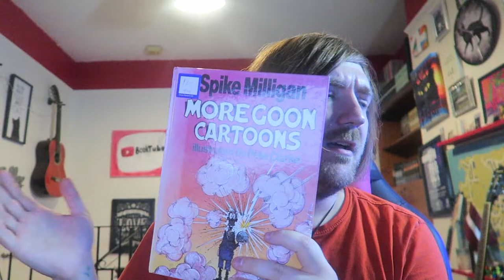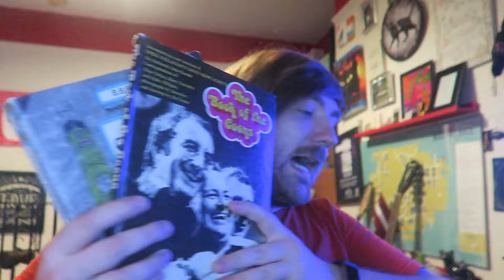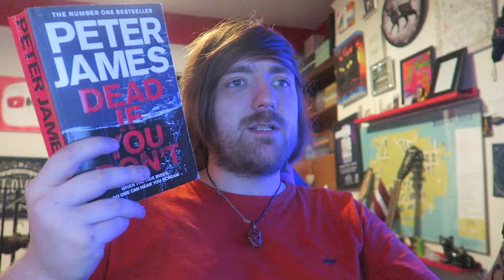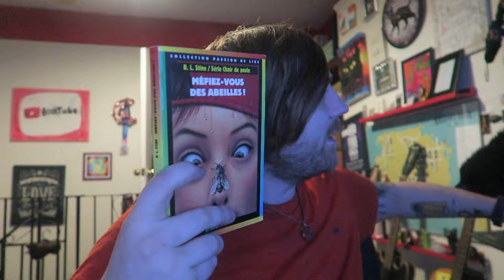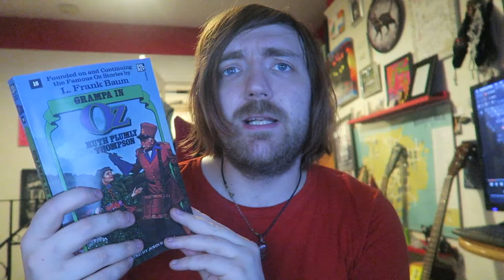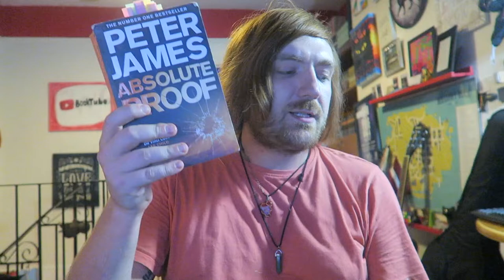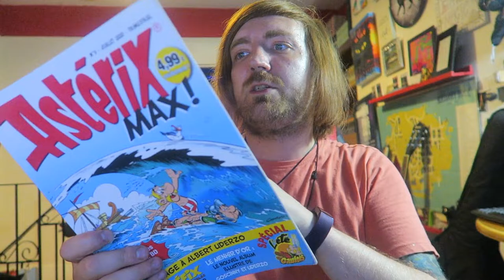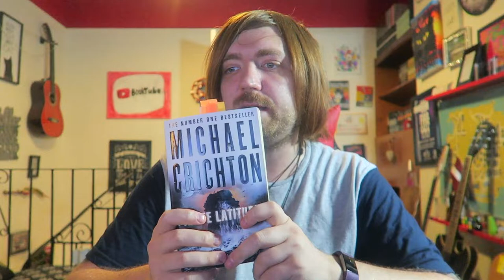July 2022 Reading Wrapup [23 BOOKS]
A good month!

BOOKS MENTIONED:
Spike Milligan - More Goon Cartoons
Spike Milligan - The Goon Show Scripts
Spike Milligan - The Book of the Goons
Spike Milligan - More Goon Show Scripts
Aldous Huxley - The Devils of Loudun
Peter James - Dead if You Don't
R. L. Stine - Mefiez Vous des Abeilles
Tori Wagg - Asking for Trouble
Ruth Plumly Thompson - Grampa in Oz
Les Aventures de Pif Le Chien
Peter James - Dead At First Sight
Graeme Macre Burnet - The Disappearance of Adele Bedeau
Peter James - Absolute Proof
Goscinny et Uderzo - Asterix Max #9
Alan Bennett - Objects of Affection
Michael Crichton - Pirate Latitudes
Andy Weir - Artemis
Alan Bennett - Plays #2
Alan Bennett - Kafka's Dick
Alan Bennett - The Insurance Man
Alan Bennett - The Old Country
Alan Bennett - An Englishman Abroad
Alan Bennett - A Question of Attribution